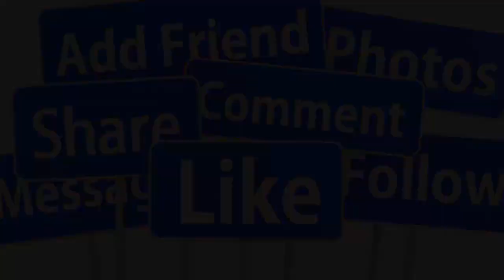🙏🙏TỐI 21/10 ÔNG HOÀNG CÁI LƯƠNG VŨ LINH Q,UA Đ,ỜI Ở TUỔI 63 SAU BÃO BỆNH GIỚI NS K,HÓC N,GHẸN